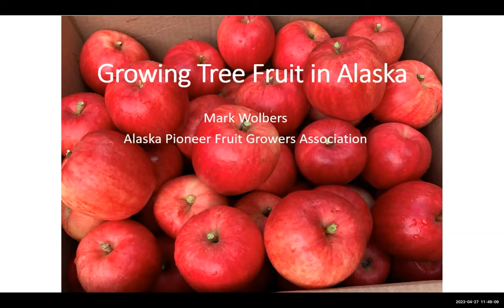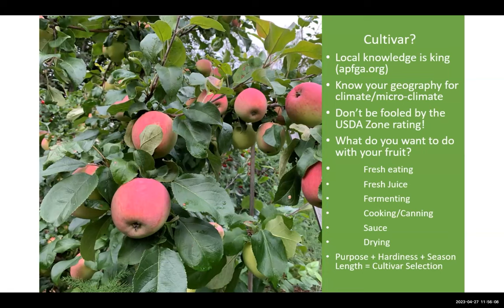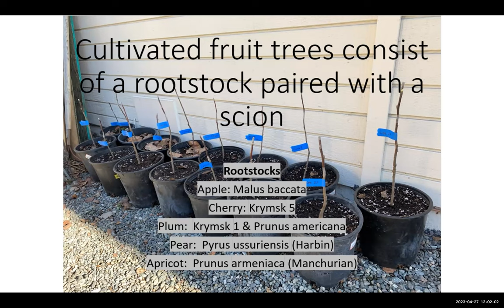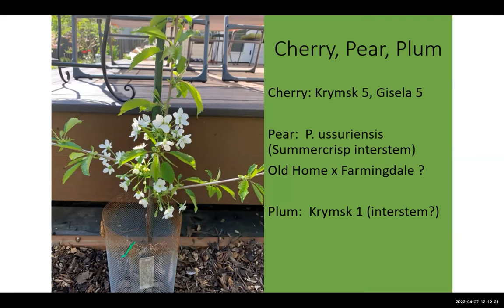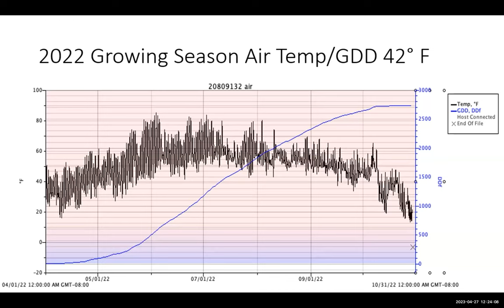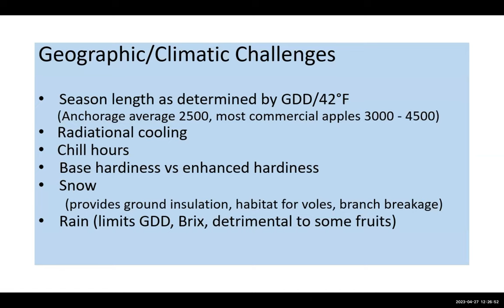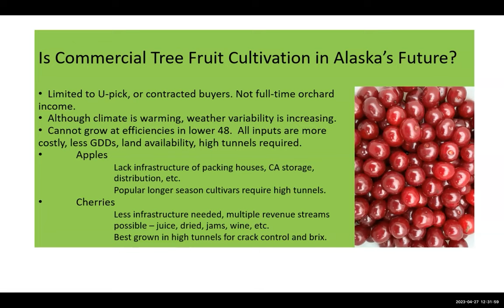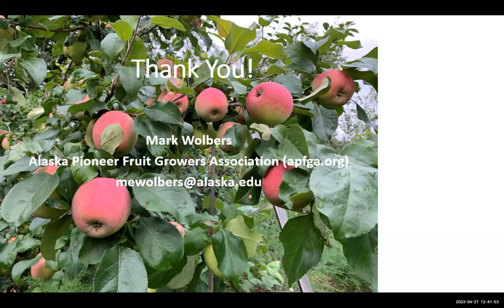2023 Alaska SAF Annual Meeting_Day 2-4_Mark Wolbers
Growing Fruit in Alaska